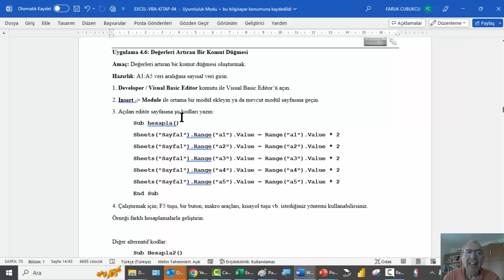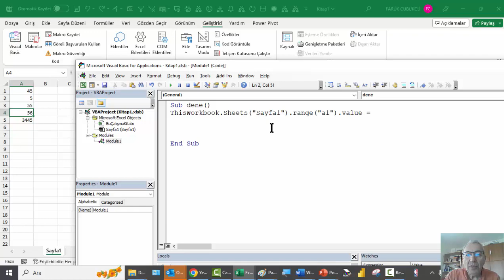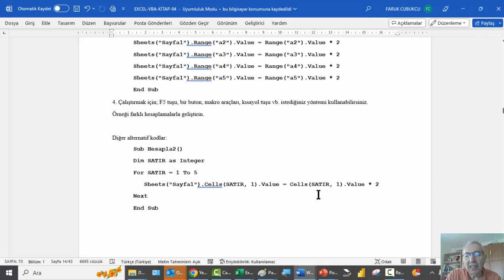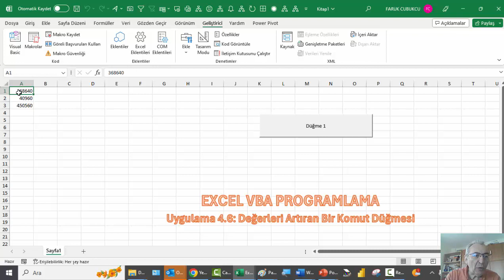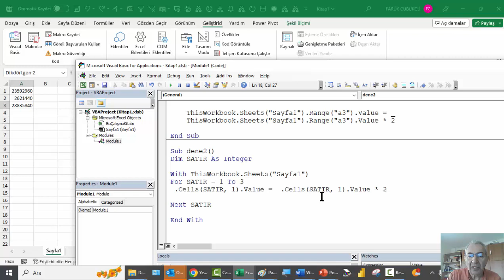Excel VBA - Uygulama 4.6: Değerleri Artıran Bir Komut Düğmesi